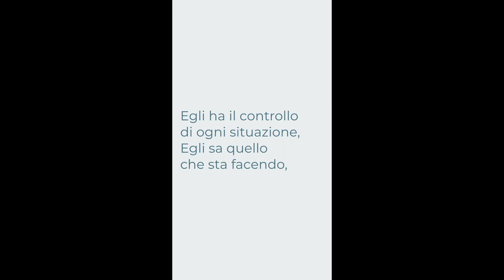"Vedrai che Dio è il Signore!" - Esodo 5